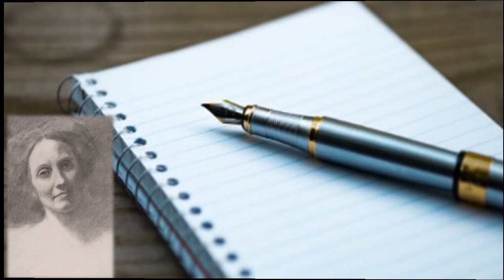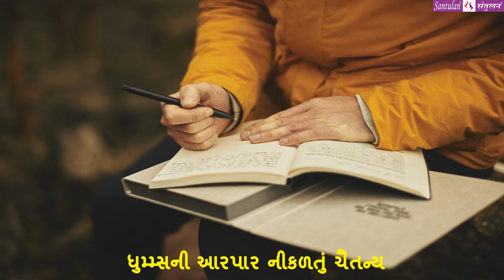|| મંગળ મંથન : ૧૦૮ || ધુમ્મસની આરપાર નીકળતું ચૈતન્ય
વિચારની વસાહતો તરફની યાત્રા:

::: ”ધુમ્મસની આરપાર નીકળતું ચૈતન્ય” :::
(પ્રતિ મંગળવાર : એક વિચાર-મંથન) લેખન+પ્રસ્તુતિ:
ભદ્રાયુ વછરાજાની
Bhadrayu Vachhrajani